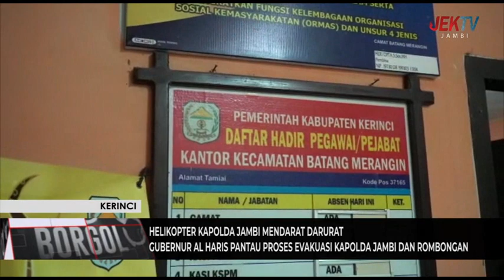GUBERNUR AL HARIS PANTAU PROSES EVAKUASI KAPOLDA JAMBI DAN ROMBONGAN